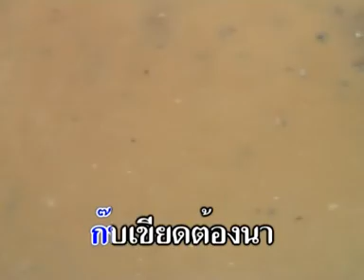น้ำต๋าอี่ฮวก - เสมา เมืองเม็งราย